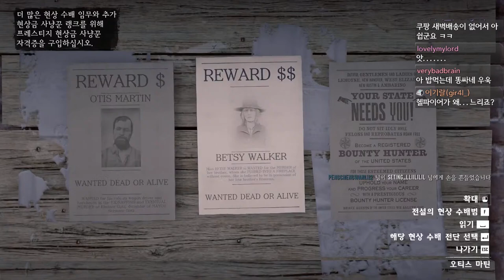GTA5 욕하는 사람들 이거 보세요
레데온 브이로그